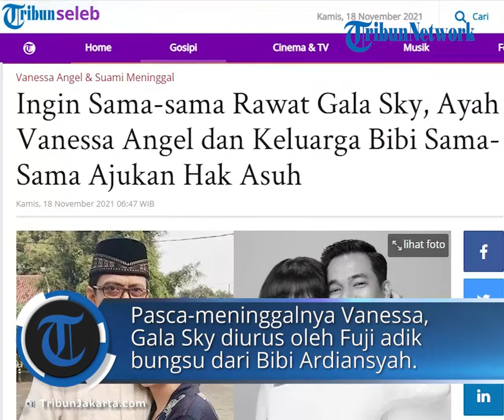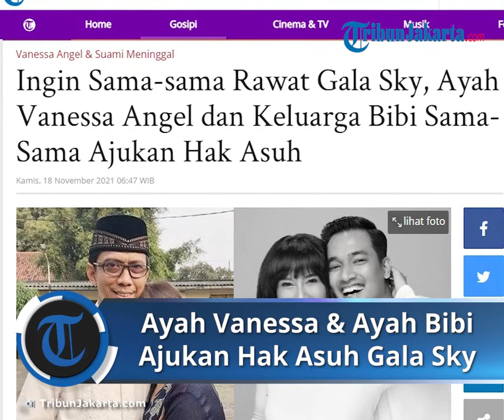Ingin Sama-sama Rawat Gala Sky, Ayah Vanessa dan Ayah Bibi Mengajukan Hak Asuk di Pengadilan Agama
TRIBUN-VIDEO.COM - Doddy Sudrajat ayah almarhumah Vanessa Angel membenarkan Faisal ayah dari Bibi Ardiansyah mengajukan hak asuh anak atas Gala Sky.

Pihak Doddy juga mengajukan hak asuh anak tunggal hanya berbeda Pengadilan Agama saja dengan pihak Faisal.

Doddy sudah berdiskusi dengan Faisal bahwa Gala harus diurus salah satu pihak, namun untuk menghindari perebutan keduanya menempuh jalur pengadilan.

Meski begitu tak ada ego satu sama lain, Doddy mengaku keduanya sama-sama ingin yang terbaik dan siap menerima keputusan apapun.

"Udah deddy bicarakan sama Faisal kita mau ngasuh bersama, tapi harus ada hukumnya, perwaliannya ditetapkan pengadilan," kata Doddy Sudrajat di kawasan Brawijaya, Jakarta Selatan, Rabu (17/11/2021).

"Ternyata Pak Faisal sudah mengajukan juga, Daddy gak ada sesuatu yang aneh, harus ada ke siapa, apakah dari keluarga Bibi atau kelurga Vanessa. Tapi ini harus ditetapkan ke pengadilan ke perwalian," bebernya.

Doddy Sudrajat enggan dirinya disebut berebut hak asuh anak dengan Faisal. Sebab ia dan Faisal sudah sepakat mengurus bersama.

Urusan hak asuh hanya untuk penegasan secara hukum saja. Sebab, keduanya sama-sama mengajukan hak asuh anak di wilayah masing-masing.

"Ini kan terpisah, kesannya merebut sebenarnya tidak ada yang merebutkan, ini supaya ada kepastian hukum, statusnya jelas jangan sampai ada yang merasa dirugikan," jelasnya.

Selama ini pasca meninggalnya Vanessa Angel, Gala Sky diurus oleh Fuji adik bungsu dari Bibi Ardiansyah.

Beberapa kali Fuji sering membagikan video dan momen kebersamaan dengan Gala yang kini sudah berangsur membaik.

Doddy Sudrajat Konsultasi ke Kuasa Hukum Vanessa

Disampaikan Doddy, pihaknya telah lebih dulu melakukan konsultasi dengan kuasa hukum Vanessa Angel, Milano Lubis.

Hal itu dilakukan supaya Doddy tidak salah dalam mengambil keputusan soal masalah hak perwalian untuk sang cucu.

Doddy berharap melalui langkah hukum ini pihaknya dan keluarga Bibi tidak ada yang merasa dirugikan.

"Sama Bang Milano ini saya konsultasi,"

"Supaya tidak terjadi salah keputusan,"

"Ending-nya, saya sebagai pihak Vanessa tidak dirugikan dan pihak Bibi juga tidak dirugikan," terang Doddy.

Ingin Ada Perjanjian

Doddy Sudrajat ingin ada perjanjian soal mengasuh Gala Sky dengan pihak keluarga Bibi Ardiansyah.

Ketika nanti putusan pengadilan sudah keluar, ia ingin ada kejelasan soal waktu mengurus Gala.

"Saya pengennya ada perjanjian, pengennya ada," ujar Doddy Sudrajat di kawasan Brawijaya Jakarta Selatan, Rabu (17/11/2021).

"Pasti untuk kunjungan, kalau sudah ditetapkan hukum kalau Gala diasuh sama saya atau keluarga Bibi nanti bawa perdua hari atau gimana," lanjut Doddy.

Doddy akan menghormati apapun hasil dari pengadilan, karena ia dan Faisal sudah sepakat mengurus Gala bersama.

Artikel ini telah tayang di Tribunnews.com dengan judul Ingin Sama-sama Rawat Gala Sky, Ayah Vanessa Angel dan Keluarga Bibi Sama-Sama Ajukan Hak Asuh,